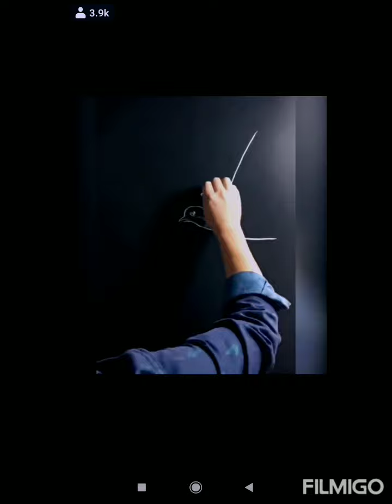Traditional art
It is a art Cochin center